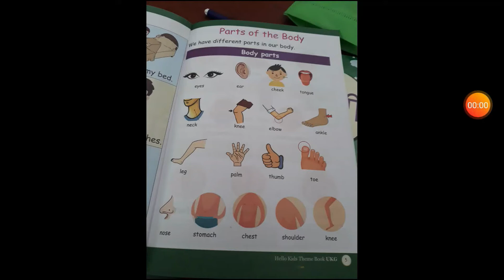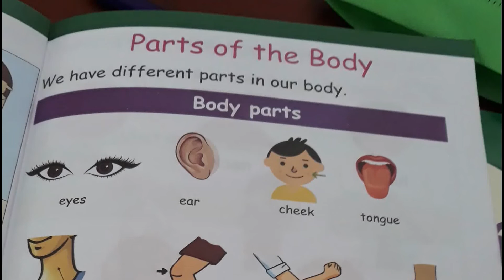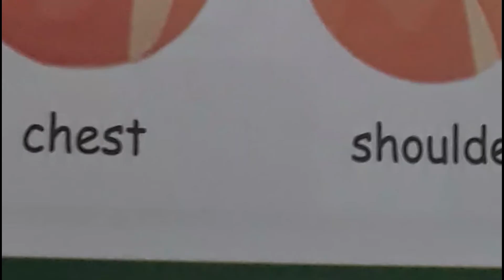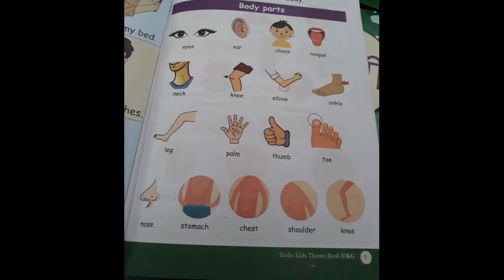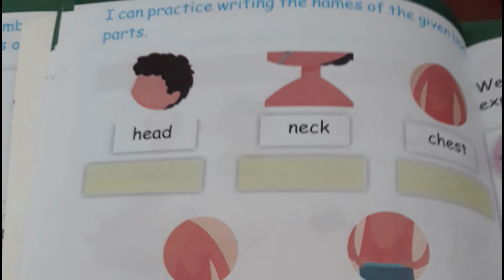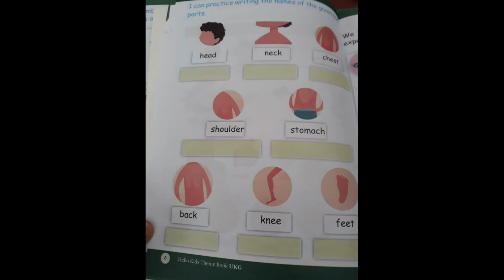parts of the body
read and write different parts of the body